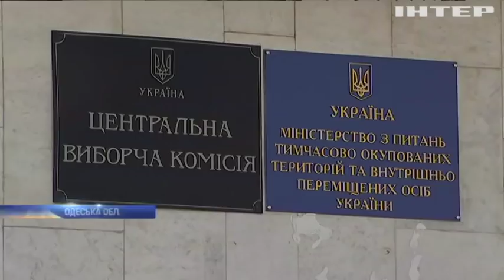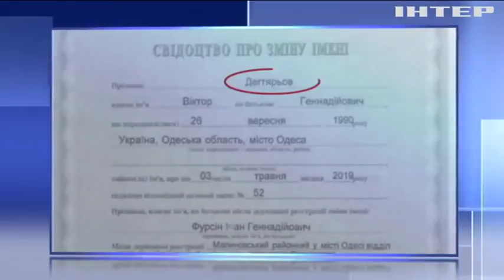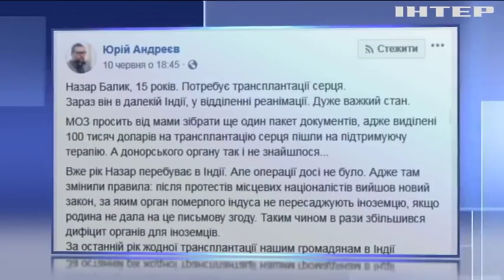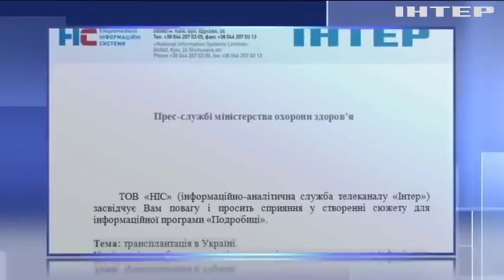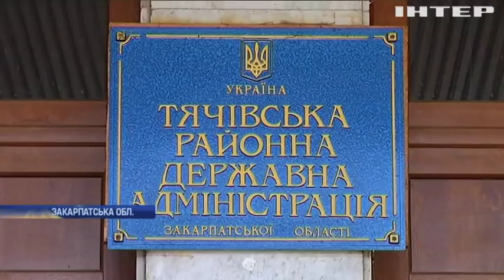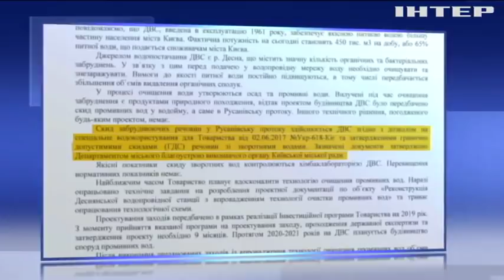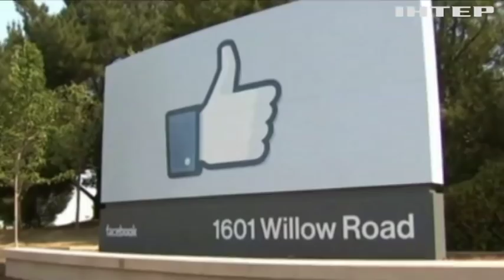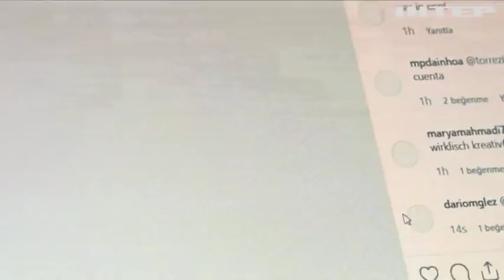Подробности, выпуск за 13 июня 2019 года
Дивіться у цьому випуску: Чому в Україні не виконують трансплантацію органів. У Києві зафіксували зливання нечистот у води Дніпра. Загострення на Сході: Ізраїль знищив у Сирії іранську секретну базу